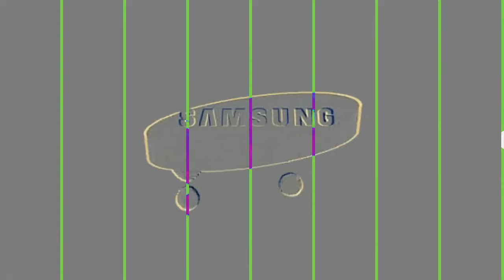Samsung Logo Balls VS Rounds 121-140 in Unreverse Order